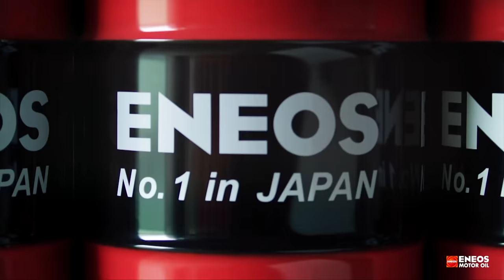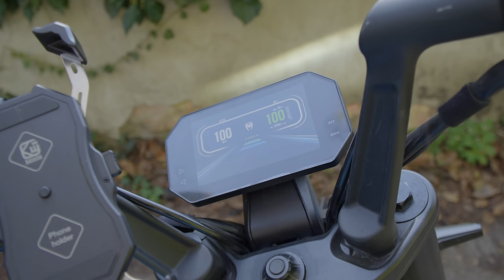(Majdnem) minden problémádat megoldom: ilyen az élet egy elektromos motorral - Check Engine Sztori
A Tromox Ukko egy jópofa városi motor, kis távolságokra. De mi a helyzet akkor, amikor életvitelszerűen kezded használni?